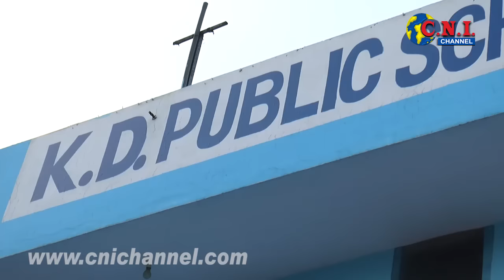Ek Mulakat ● Virender Sehgal ● Interview